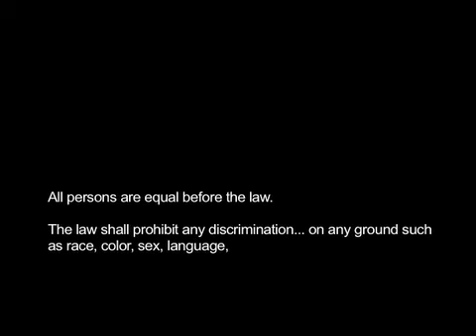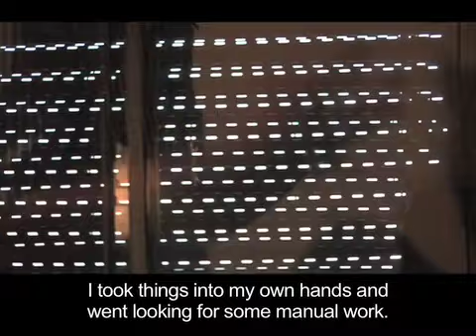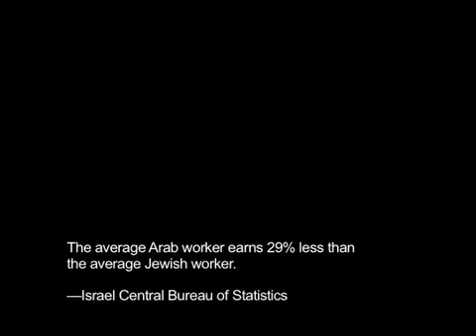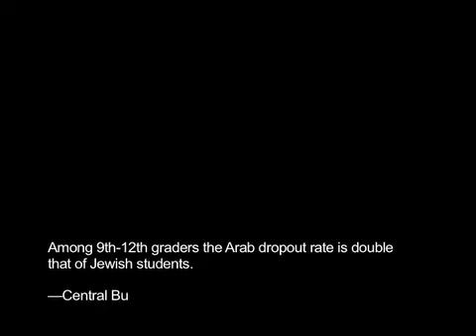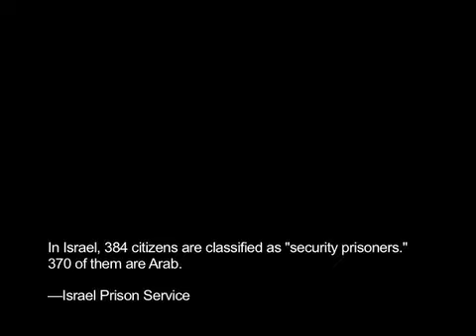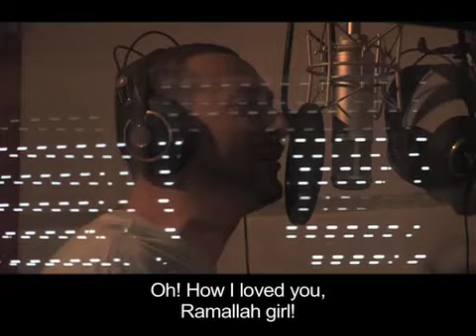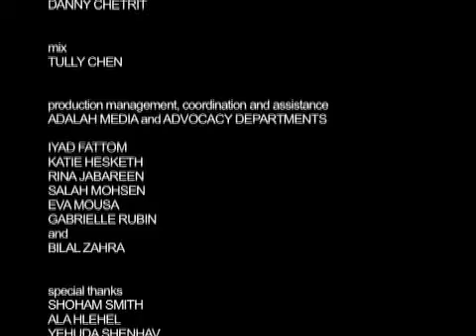Targeted Citizen.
The film "Targeted Citizen" (15 minutes), produced by filmmaker Rachel Leah Jones for Adalah, surveys discrimination against the Palestinian citizens of Israel. With the participation of experts Dr. Yousef Jabareen of the Technion and Dr. Khaled Abu Asbeh of the Van Leer Institute, as well as Adalah attorneys Sawsan Zaher, Abeer Baker and Hassan Jabareen, inequality in land and housing, employment, education and civil and political rights are eloquently addressed. These interviews are reinforced by the contrasting informality of on-the-street conversations conducted by Palestinian comic duo Shammas-Nahas and punctuated by the hard-hitting rhymes of Palestinian rap trio DAM. The film's theme song "Targeted Citizen," written and recorded by DAM especially for Adalah, tells it like it is without missing a beat.

DR. YOUSEF JABAREEN, faculty of architecture and town planning, the technion
SAWSAN ZAHER, adalah attorney
DR. KHALED ABU ASBEH, adalah board member; maser institute for educational research, planning and counseling and van leer institute
ABEER BAKER, adalah attorney
HASSAN JABAREEN, adalah founder and general director
and the good people on the streets of HAIFA

men on the street
AYMAN NAHAS
HANNA SHAMMAS

original music
TARGETED CITIZEN — WE WANT ADALAH (JUSTICE)
written and performed by DAM
TAMER NAFAR
SUHELL NAFAR
MAHMOUD JRERE
produced by ANAN KSEEM
Underground UnderstudYO, nazareth

written, directed, produced and edited by
RACHEL LEAH JONES

camera
PHILIPPE BELLAICHE

sound
DANNY CHETRIT

mix
TULLY CHEN

production management, coordination and assistance
ADALAH MEDIA and ADVOCACY DEPARTMENTS
(in alphabetical order)
IYAD FATTOM
KATIE HESKETH
RINA JABAREEN
SALAH MOHSEN
EVA MOUSA
GABRIELLE RUBIN
RAN SHAPIRA
and
BILAL ZAHRA

special thanks
SHOHAM SMITH
ALA HLEHEL
YEHOUDA SHENHAV

produced with the support of
CHRISTIAN AID, london